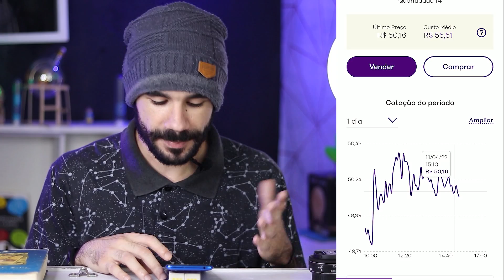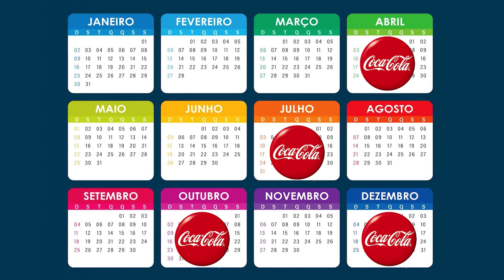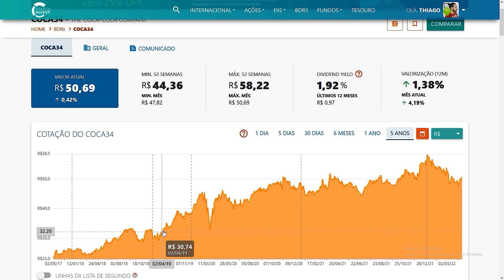RECEBI DIVIDENDOS DA COCA COLA - Quanto dinheiro tenho investido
Vou mostrar quanto dinheiro eu tenho investido nas ações da coca cola, quanto coca cola paga de dividendos e quais meses a coca cola paga dividendos. Mostrando meus investimentos. Aprendendo a investir.

Olá, me chamo Thiago Barboza. Até os meus 31 anos eu sempre trabalhei, trabalhei e trabalhei, mas nunca consegui criar um patrimônio. Então no ano de 2021 eu conheci o mundo dos investimentos. Ações, Fundos imobiliários, bdrs, receber dividendos 😍. E a possibilidade de fazer o DINHEIRO trabalhar por mim e não mais somente EU. Isso me apresentou a chance de mudar a minha vida! Desde então eu venho estudando, investindo e compartilhando minhas experiências e conhecimentos aqui no canal. E hoje eu já tenho o Dinheiro trabalhando por mim: Já recebo por mês R$ 34,76 🙂 (19/05/2022) Quem sabe até onde isso pode chegar no futuro!? Fico feliz de poder passar meus conhecimentos e poder passar essa mesma sensação boa de felicidade que eu senti/sinto de mudança de vida. Eu aprendo muito com vocês e espero continuar aprendendo. Tamo junto galera e sucesso para todos nós! 🤗👊